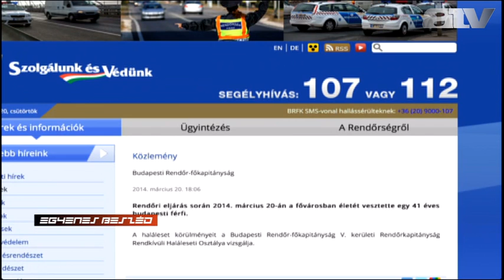Veres: Megfelelő óvintézkedéseket tettem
Ismeri a hatalom működését, felmérte, mi várható a Simon-ügyben, ezért megfelelő óvintézkedéseket tett -- ezt Veres János mondta az ATV Egyenes Beszéd című műsorában.